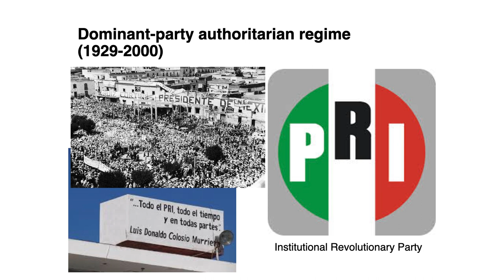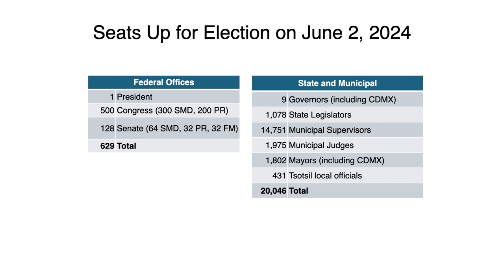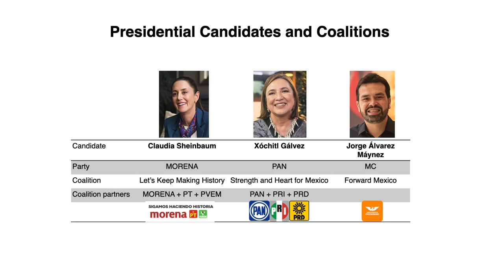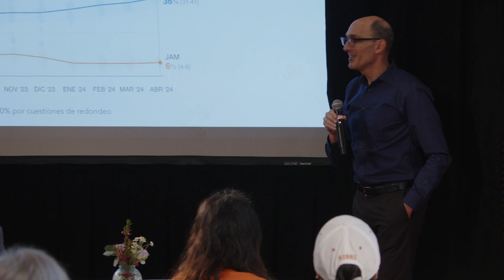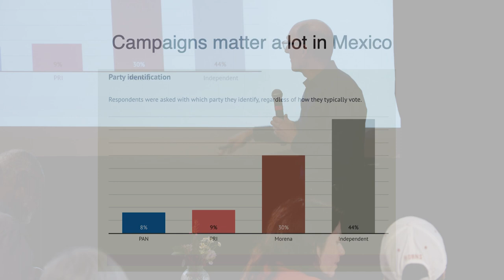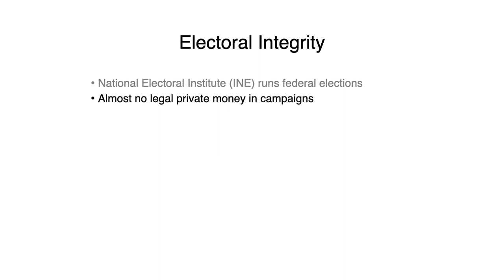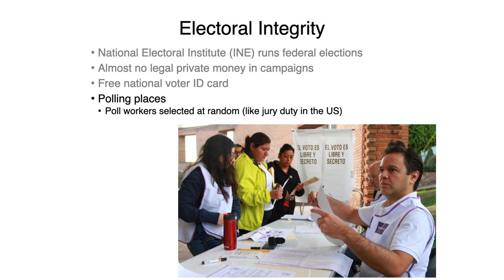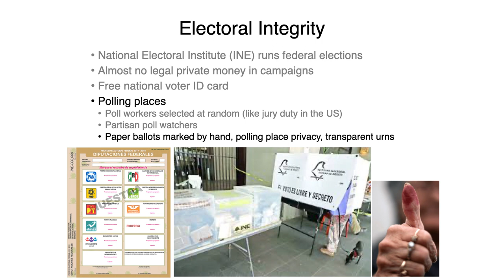[LBJ Future Forum] The Global Election Year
2024 is not only a presidential election year in the United States, but in many countries around the world—over 60 countries representing nearly half the world’s population will have national elections this year. With those elections comes the potential for major global shifts. We will focus on elections in three countries: Mexico, Taiwan, and South Africa.

Panelists:

Sheena Chestnut Greitens, Associate Professor, LBJ School of Public Affairs at the University of Texas at Austin, Founding Director of the Asia Policy Program
Ken Greene, Associate Professor of Government at the University of Texas at Austin
Laura Seay, Research Associate at the African Centre for the Study of the United States, University of Pretoria, South Africa
Moderator: Ambassador Larry André, Jr., Visiting Professor, LBJ School of Public Affairs